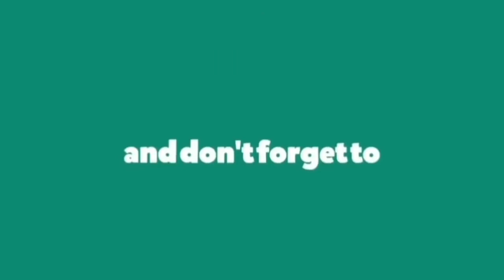Wallows - At the End of the Day